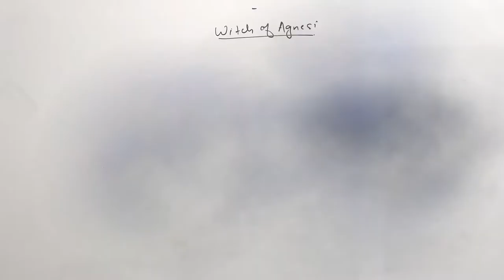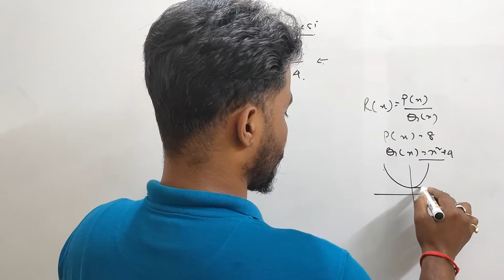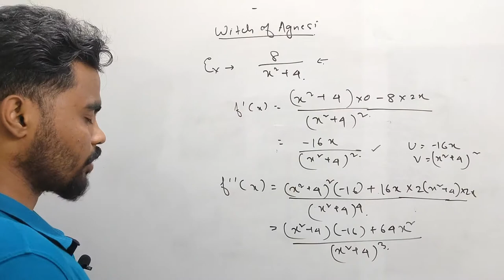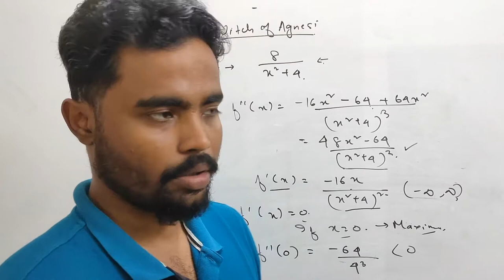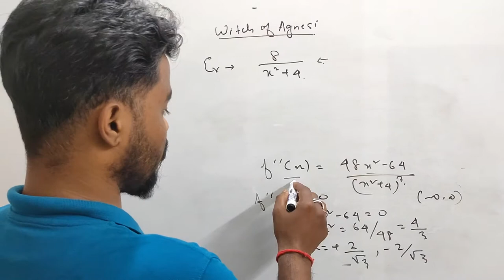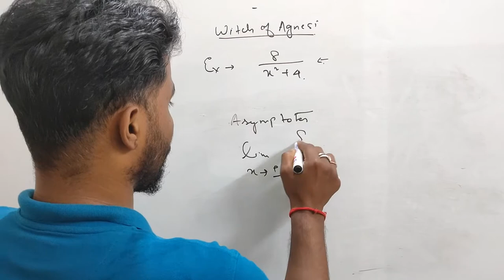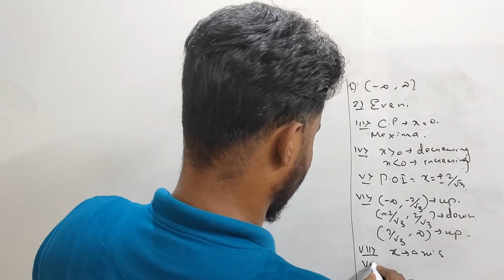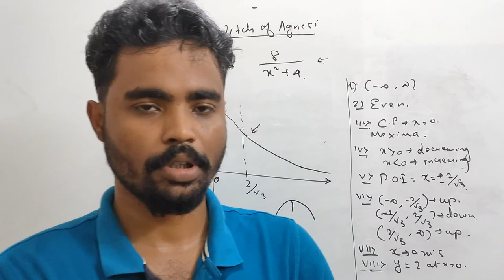Witch Of Agnesi Curve Sketching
IIT KGP POST GRADS SHOWS you in this calculus video how to perform
Curve Sketching  of Witch Of Agnesi using Curve Sketching technique in the video whose link is given below  In this video I have explained the steps how to sketch the curve of Witch of Agnesi

Videos for Curve Sketching technique

Some Info about the "Witch of Agnesi "

The "witch of Agnesi" is a curve studied by Maria Agnesi in 1748 in her book Instituzioni analitiche ad uso della gioventù italiana (the first surviving mathematical work written by a woman). The curve is also known as cubique d'Agnesi or agnésienne, and had been studied earlier by Fermat and Guido Grandi in 1703.

The name "witch" derives from a mistranslation of the term averisera ("versed sine curve," from the Latin vertere, "to turn") in the original work as avversiera ("witch" or "wife of the devil") in an 1801 translation of the work by Cambridge Lucasian Professor of Mathematics John Colson (Gray).